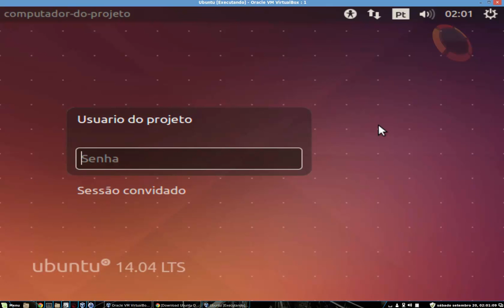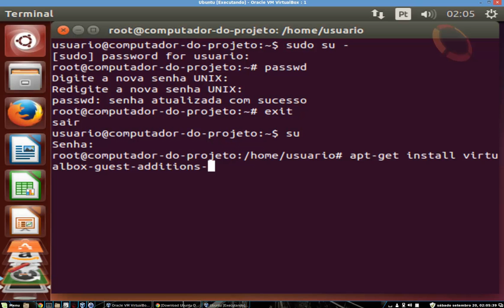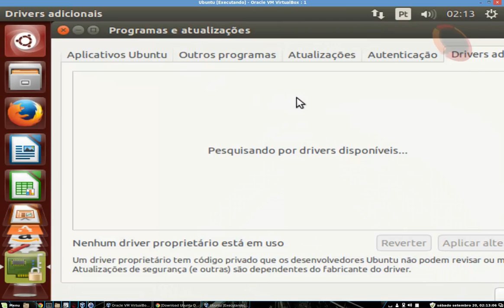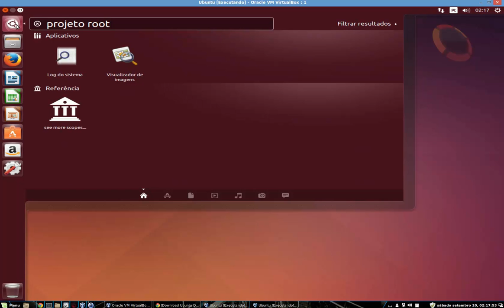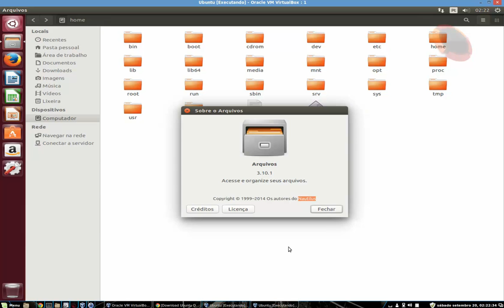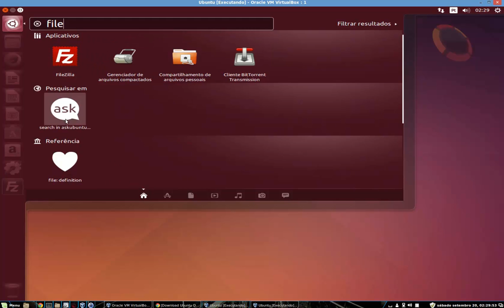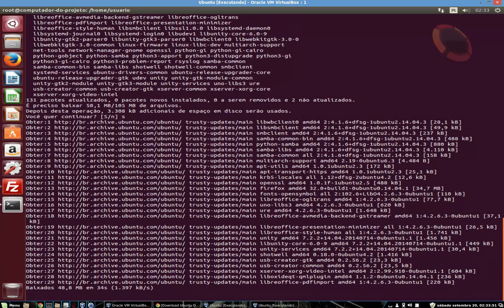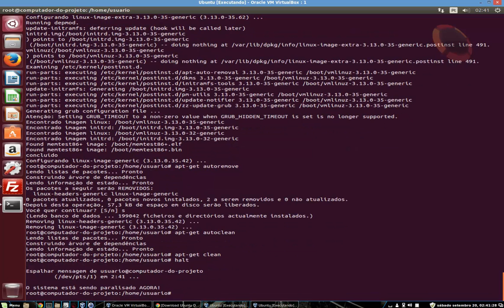Instalando Ubuntu - Parte 02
Olá seja bem vindo, nesta segunda parte do vídeo irei mostrar como fazer a utilização do sistema GNU/Linux Ubuntu Desktop 14.04 e a instalação de aplicativo via interface gráfica.